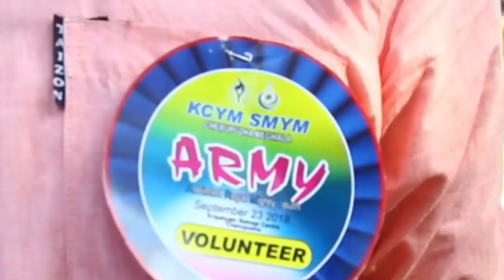യുവജനങ്ങൾ ഇത് കാണാതെ പോവരുതേ HD \ Fr. Antony Vettiyanickal \ Youth Convention\ KCYM Cherupuzha Area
Anointed Royal Mighty Youth (ARMY)
"സ്നേഹം ത്യാഗം സേവ സഹനം"
തലശ്ശേരി അതിരൂപതയിലെ യുവജന സംഘടന KCYM SMYM ARMY ചെറുപുഴ മേഖല യുവജന ഏകദിന_കൺവെൻഷൻ 23/09/2018 ന് ചെറുപുഴ കൃപാലയം ധ്യാനകേന്ദ്രത്തിൽ വെച്ച് നടത്തി. കൺവെൻഷനിൽ ഫാ. ആന്റണി_വെട്ടിയാനിക്കൽ (വികാരി ചട്ടമല ജപമാല തീർത്ഥാടന ദേവാലയം/ഡയറക്ടർ മരിയൻ മിനിസ്ട്രീസ് ചട്ടമല) നയിച്ച പ്രസക്ത ഭാഗം ഇതാ നിത്യ_സഹായ_മാതാവ് YouTube ചാനലിലൂടെ. കാണുക എല്ലാവരും ഷെയർ ചെയ്യുക. ക്യാമറ: ജോസഫ് ജോർജ്ജ് / എഡിറ്റിങ് : ഡിവിൻസ ദേവസ്യ

ചട്ടമല ജപമാല തീർത്ഥാടന കേന്ദ്രത്തിൽ നിന്നുള്ള വചന ശുശ്രൂഷയിൽ പങ്കുചേരൂ. ഈ  വചന സന്ദേശം കണ്ടതിന് ശേഷം മറ്റുള്ളവരിലേക്ക് ഈ ലിങ്ക് ഷെയർ ചെയ്യൂ.

"ചട്ടമലയിലെ ആത്മീയ ശുശ്രൂഷകളിലേക്ക് ഏവർക്കും സ്വാഗതം"

മരിയൻ ജപമാല തീർത്ഥാടന കേന്ദ്രം & GODZONE മരിയൻ യുവജന ധ്യാന കേന്ദ്രം
ചട്ടമല, ചിറ്റാരിക്കാൽ പി. ഓ., കാസർഗോഡ് ജില്ലാ, പിൻകോഡ് - 671326
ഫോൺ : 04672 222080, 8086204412